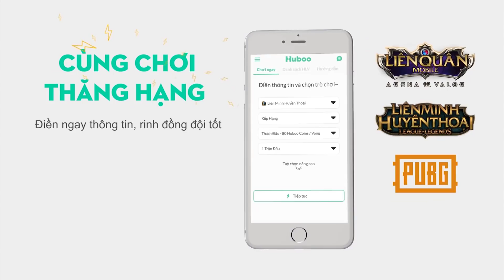Cập nhật túi và viên K/DA | Anh Da Đen bị xoắn não với... ✩ Biết Đâu Được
Cập nhật túi và viên K/DA | Anh Da Đen bị xoắn não với...